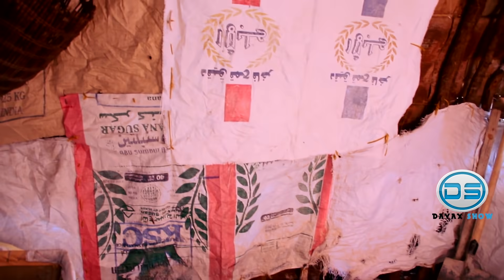Filmka Love Iyo Lacag Part 1 2020......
DAYAX SHOW : XIISAHA IYO XULASHADA SHACABKA